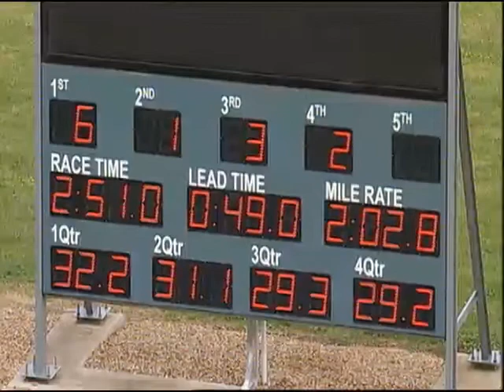Tabcorp Park Trials 29/10 Trail 4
Tabcorp Park Trials 29/10 Trail 4 - Captured Live on Ustream